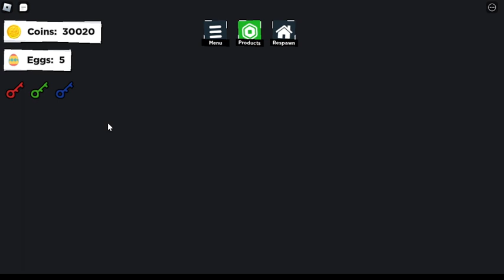Life as a egg! (PART 2)